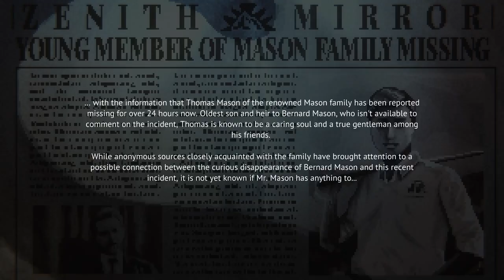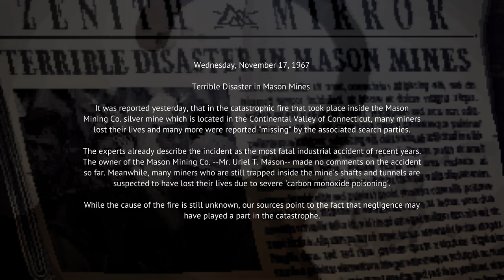Cats and the Other Lives